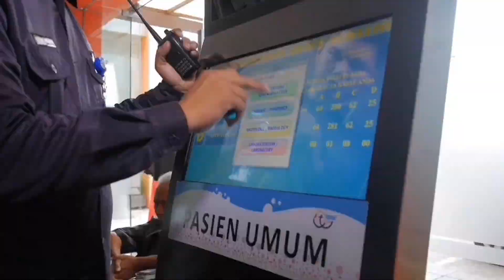ONE NIGHT AT A TIME - taObat- Pahlawan Kesehatan